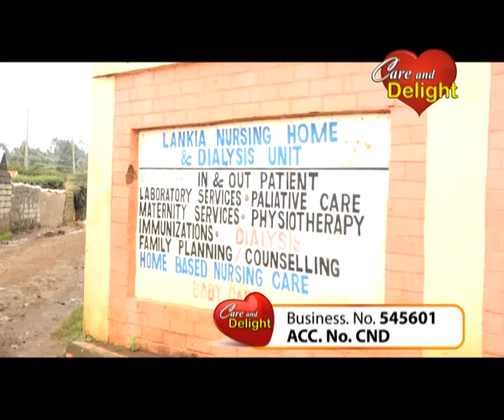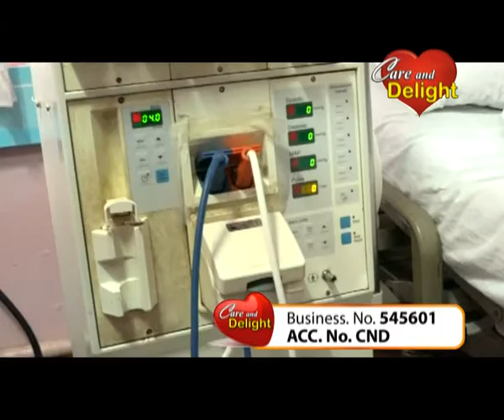GBS TV Care and Delight epsd 75 [John Wamuti's Story]